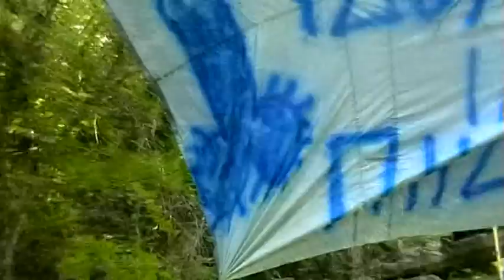Evros Adventure Trophy 2012 - Day 2 - River section